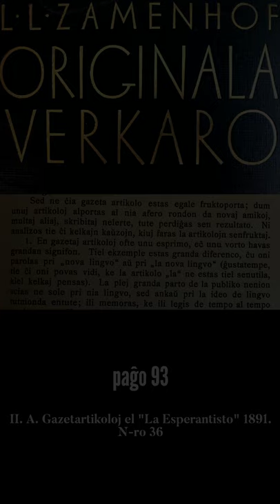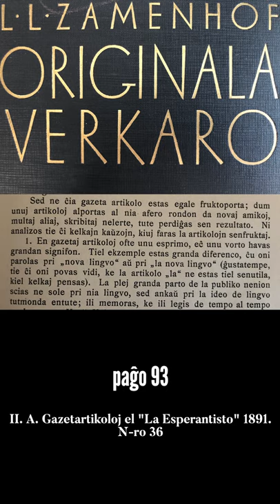Zamenhofa Medito 021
Iel neformala medito, ĉar hodiaŭ estas dimanĉo(*) kaj La Profesoro parolas pli leĝeranime ol kutime.

(*) Origine publikigita la pasintan dimanĉon, la 7an de junio 2020.